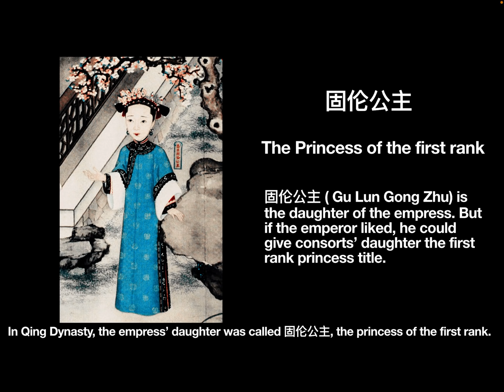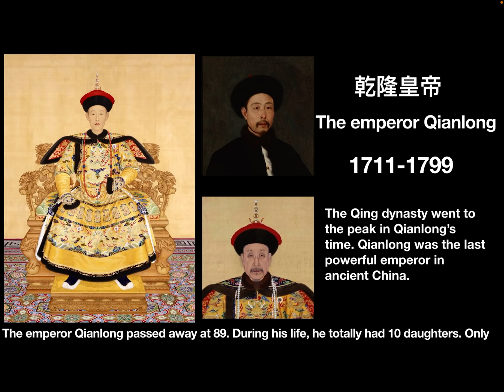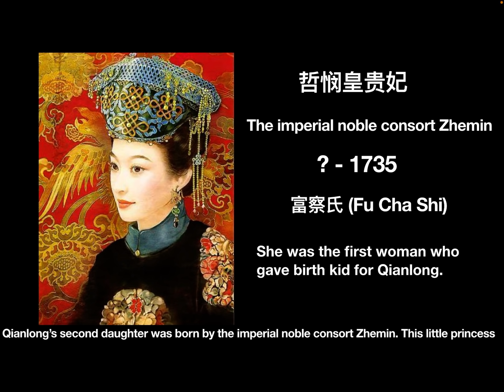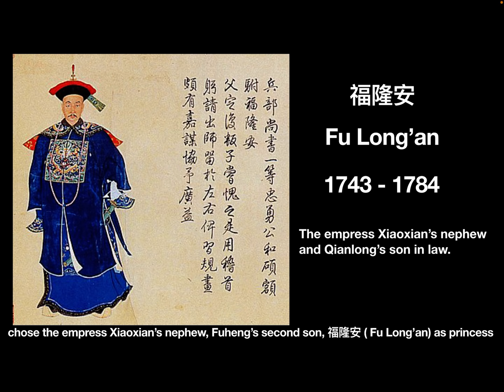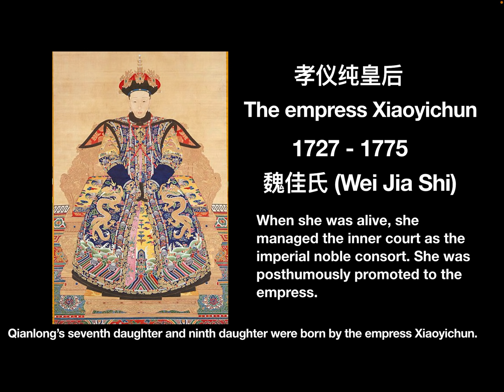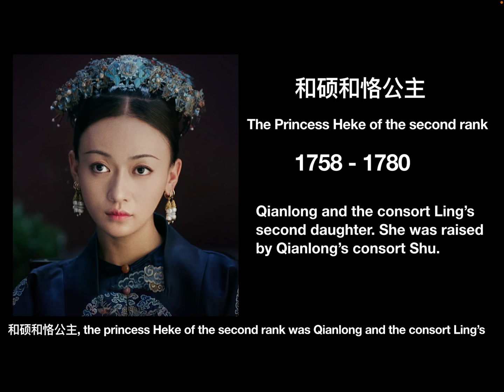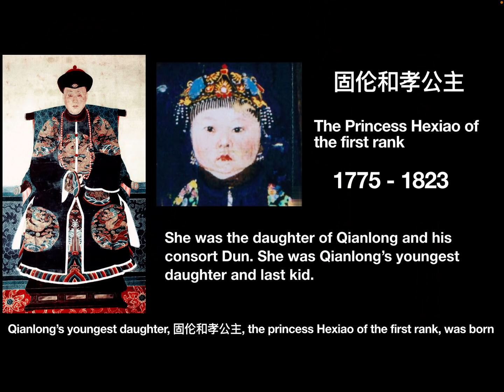The brief introduction of the emperor Qianlong’s daughters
In this video, let’s see the emperor Qianlong’s daughters.